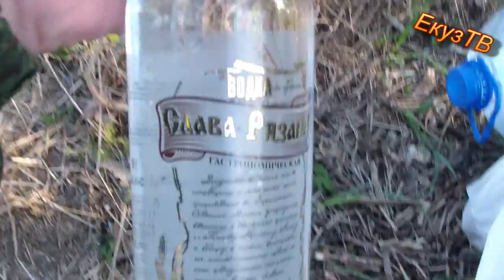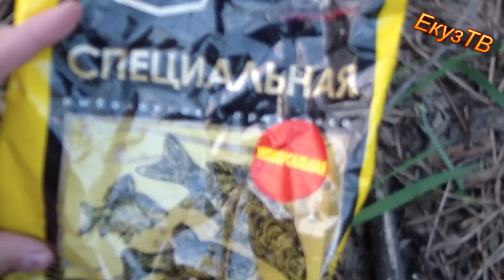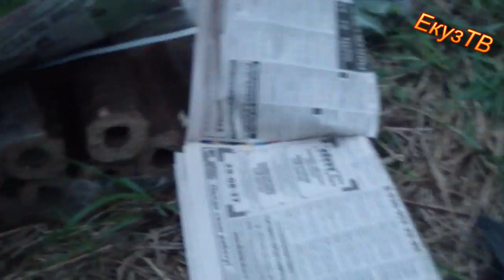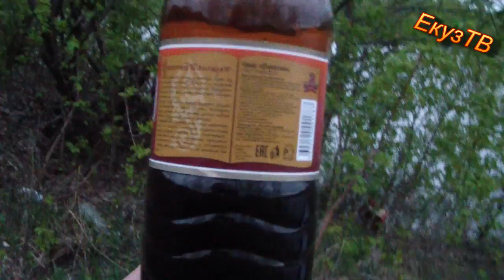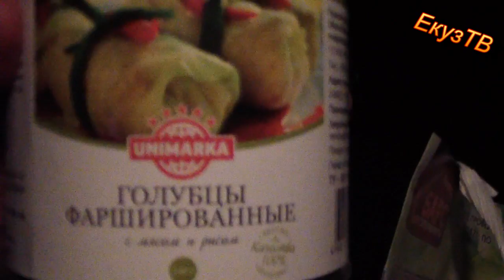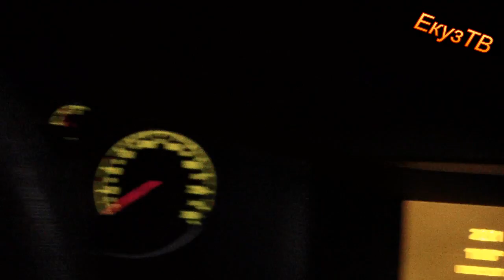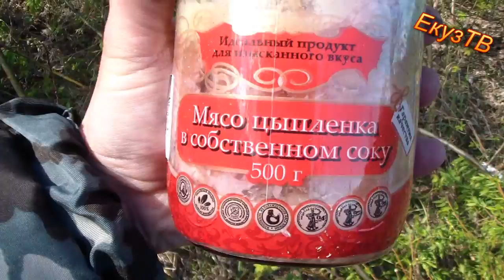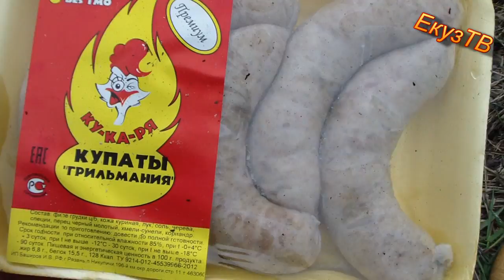Полевая кухня на рыбалке с ночёвкой.Р.Ока,Дикие маты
Поехали на рыбалку и решили поготовить жратву))))